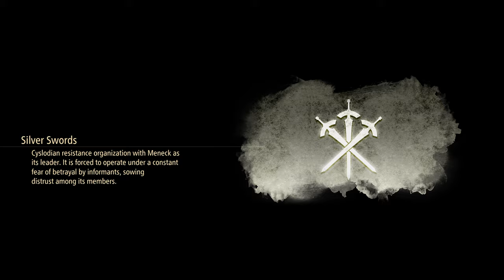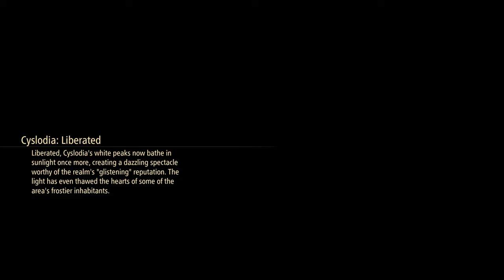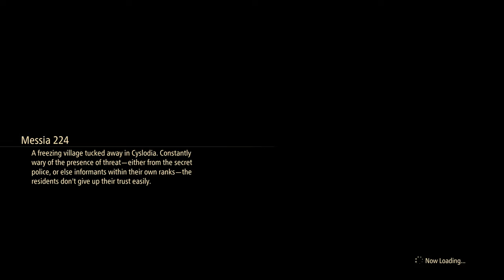Tales of Arise Story Mode Gameplay Walkthrough No Commentary Part 11